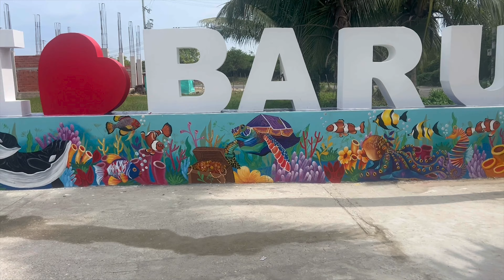Baru | playa Baru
Nos disculpamos por algunas partes del audio pero estábamos en la playa alrededor de mucho ruido y no pudimos verificar cómo sonábamos.
ésta vez no acarriamos, ¡volamos!!! fueron unas pequeñas vacaciones de las que queremos compartir algunos tips para cuando vas a la isla de Barú.